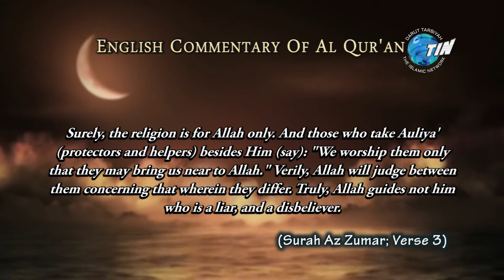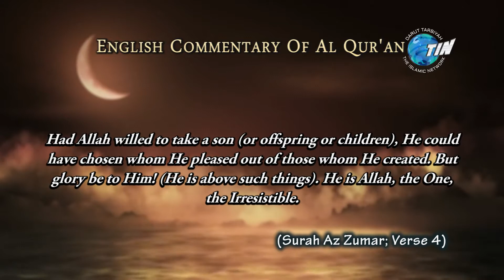Tafseer (Commentary) of Surah Az Zumar (Part 2)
English Commentary of the Holy Quraan by Maulana Aleem Mohamed on the 30th January 2017